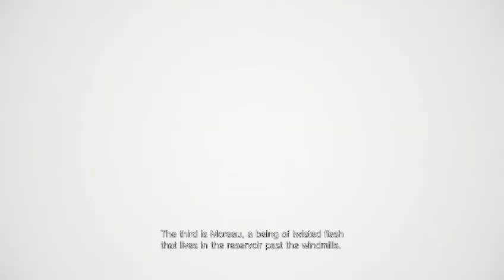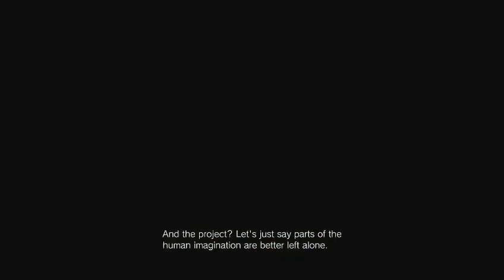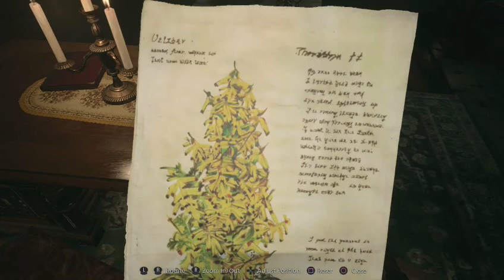Resident Evil VIllage [Part 06] - RE: Four Houses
And we're quick on our way to topple number two!